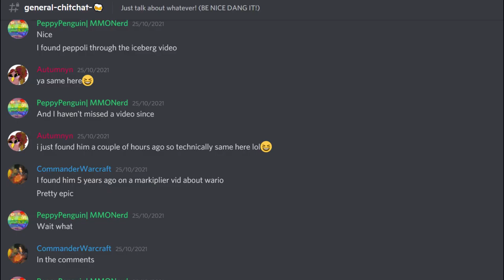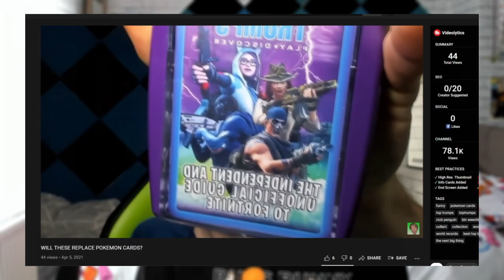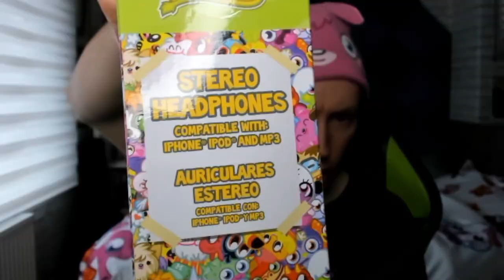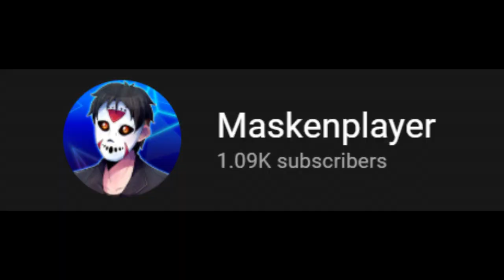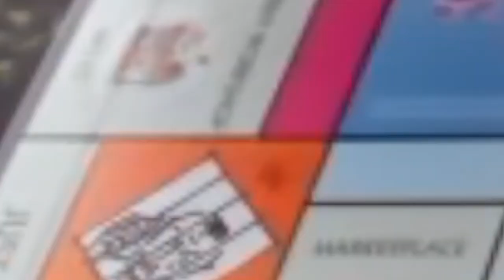I had a MOSHI MONSTERS birthday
Yes I am a grown man and had Moshi Monsters presents. Yes I know you're jealous!
At the age of 21 I had a Moshi Monster themed birthday because. ?? In this video I show off MORE Moshi Monster foods in REAL LIFE like Chocolate broccoli and Moshi Monster birthday cake. I also received over $100 in Moshi Monsters merch including figures, headphones, bed covers and Monopoly. We even play Moshi Monsters Monopoly ion this video so WACTH TO THE END!
CHAPTERS:
0:00 why
0:48 MOSHI FOOD IRL
1:19 First gift
1:58 SECRET ANNOUNCEMENT
2:26 THE BEST CAKE
2:49 Important questions
3:24 WHY does this exist?
3:51 My WORLD RECORD
4:19 Moshi headphone REVIEW
5:09 Moshi Monsters MONOPOLY
5:20 The BEST Monopoly match EVER
7:14 Final words